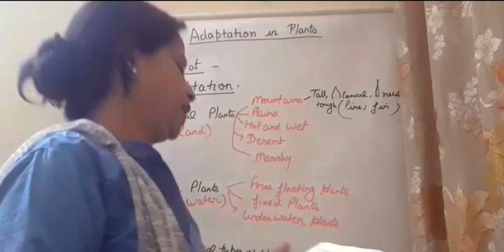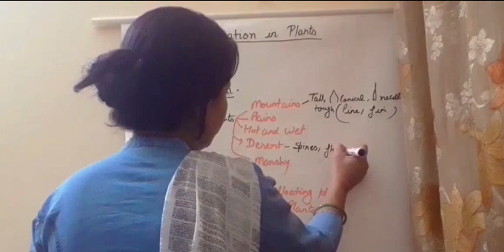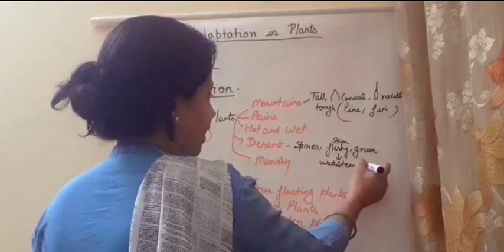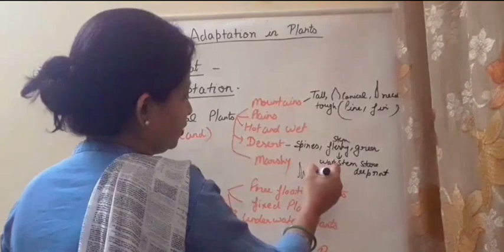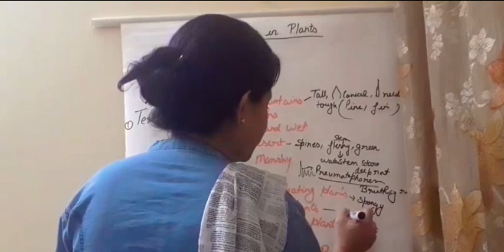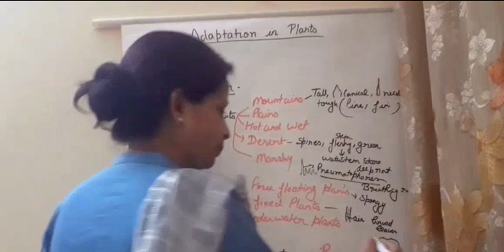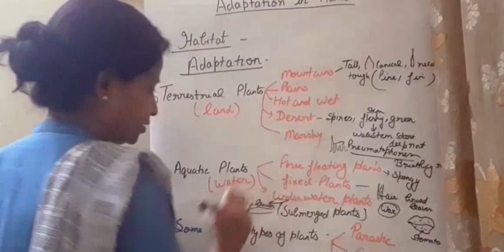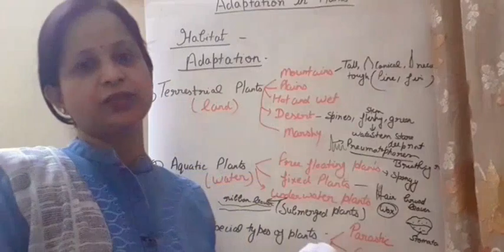Adaptations in Plants (part-2). ..comming soon.. next part -3